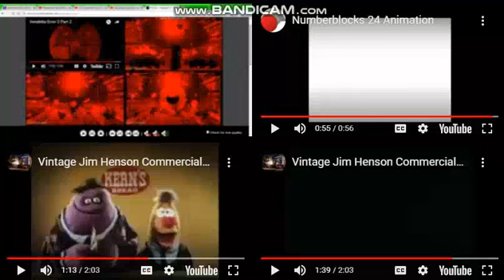Annoying Goose: The Long One 7 Parison